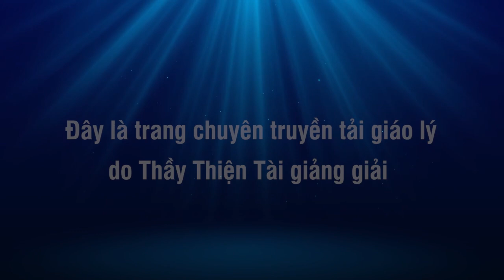Nghe Pháp Như Việc Tưới Cây 05-07-2022 - Thích Thiện Tài Đạo Tràng Bát Nhã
Người giảng: Thích Thiện Tài
Địa điểm: Chesapeake,  Virginia, Hoa Kỳ
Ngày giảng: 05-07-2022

⫸ Tổng hợp theo chủ đề:
907 Butt Street, Chesapeake, Va 23324. Usa